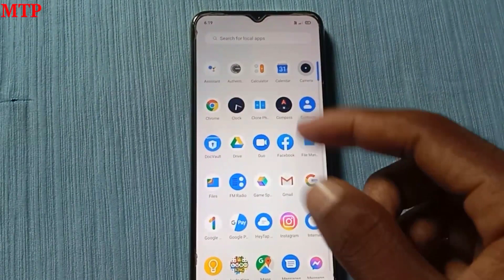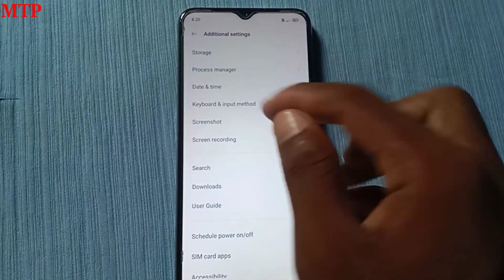Apna phone ka storage kita full hua hai kaise jaane ! Android storage check